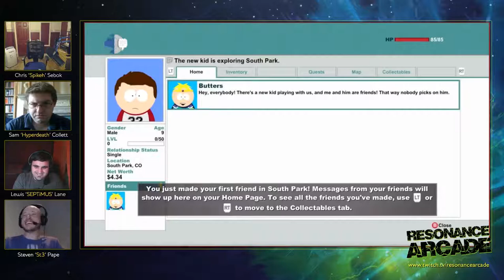Resonance Arcade - Episode 8 - Game/Movie Tie-Ins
Chris, Lew, Sam and Ste talk a bit of games and gaming. This week's episode is about Game / Movie tie-ins